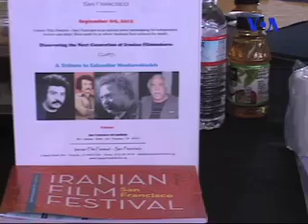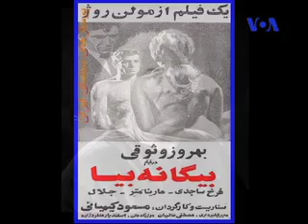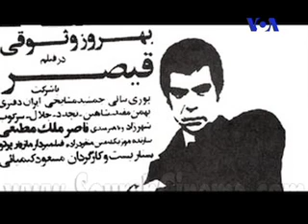پنجمین جشنواره فیلمهای ایرانی سانفرانسیسکو- بخش دوم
در پنجمین دوره جشنواره فیلمهای ایرانی سانفرانسیسکو از اسفندیار منفردزاده هنرمند بزرگ موسیقی و سینمای ایران تقدیر شد ، اسفندیار منفردازاده در گفتگو با بهنود مکری درباره دریافت این جایزه ، فعالیتهای هنری خود ، چگونگی تهیه موسیقی متن فیلم و خاطرات گذشته اش توضیحاتی داد